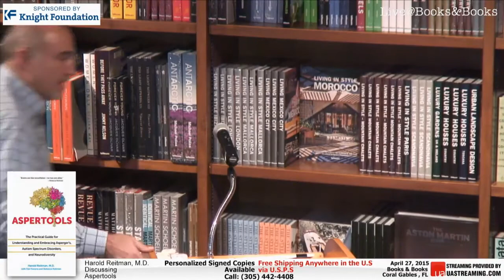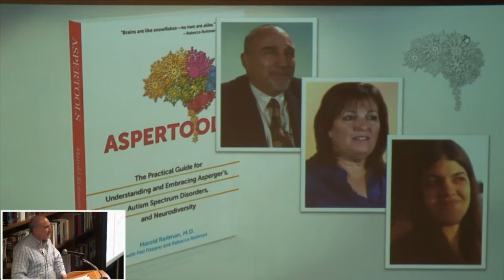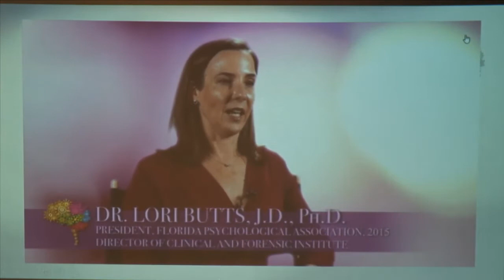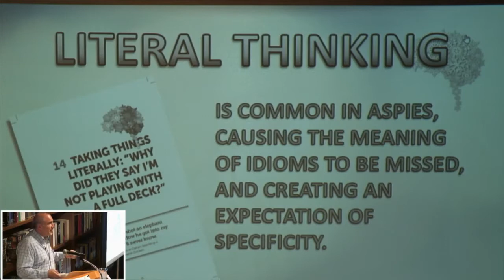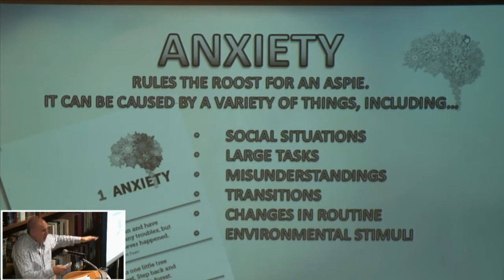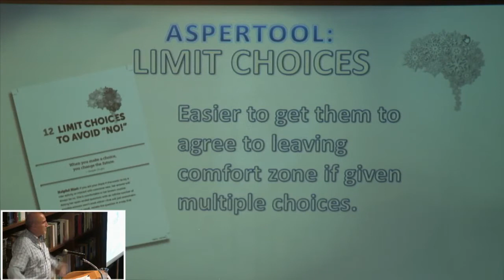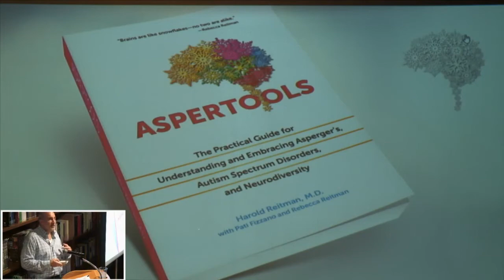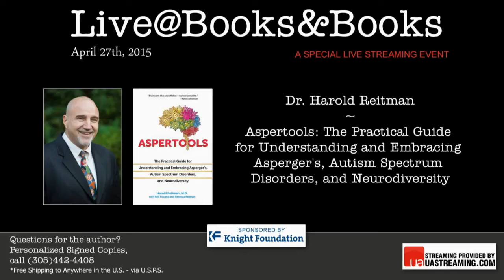Harold Reitman Aspertools, The Practical Guide for Understanding and Embracing Asperger's, Autism